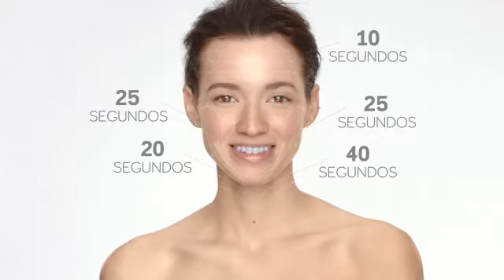Nuevo Cepillo Sonico Mary Kay